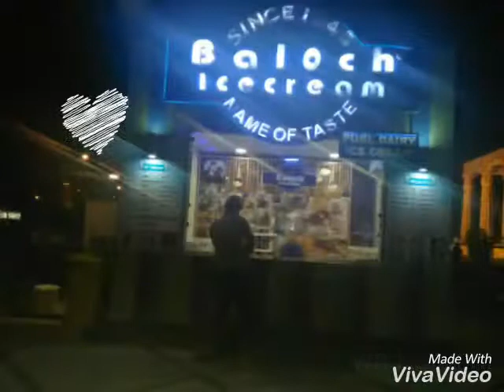Welcome to lovely Bahria town